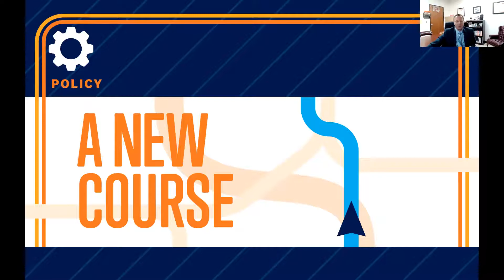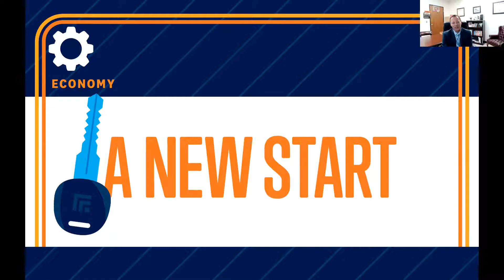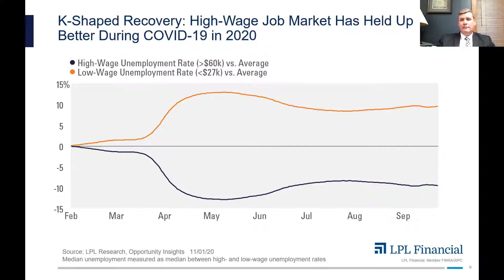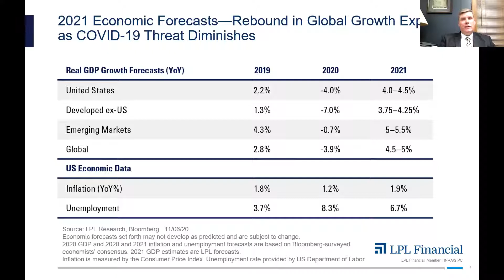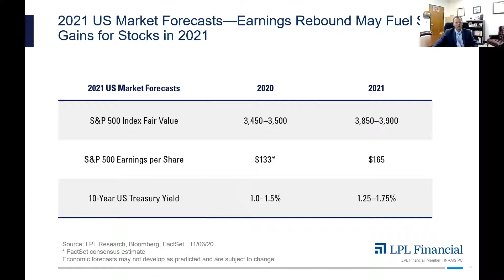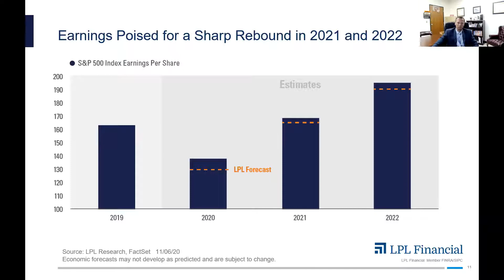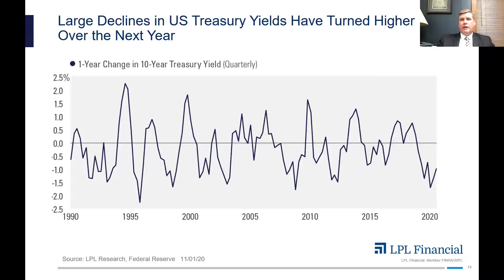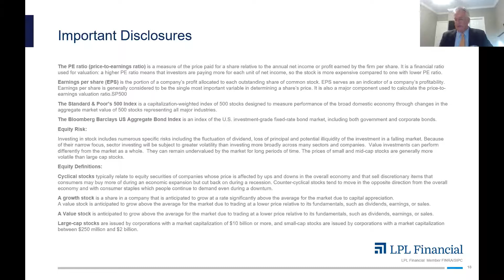Outlook 2021 - Powering Forward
The partners at Cannon Wealth Management Barry Amburn, Matt Hearn, Joey Perkins and Chip Wilcox talk about stocks and bonds, the economy, and the post-election policy environment, but in the background will be new challenges, new opportunities, and new ways of doing things.